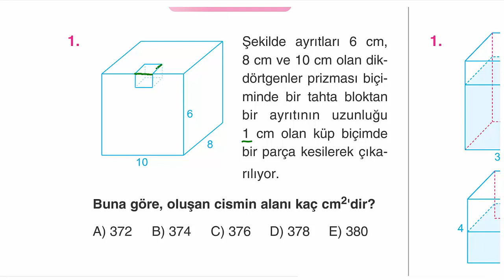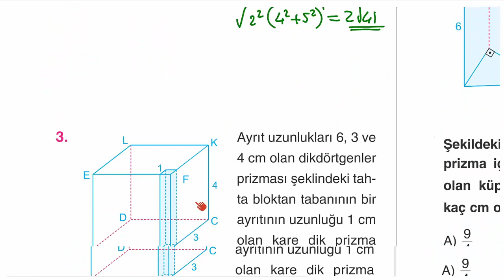Çap Yayınları - FL - 10.Sınıf Matematik 6.Fasikülü - 1.BL. - Kazanım 9